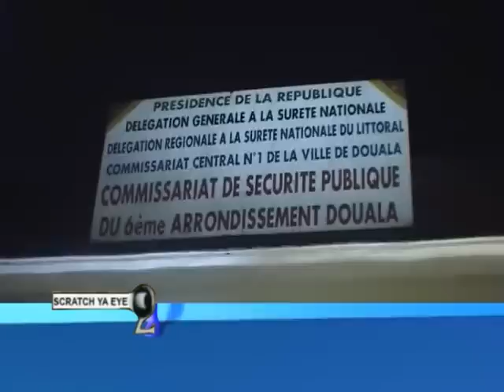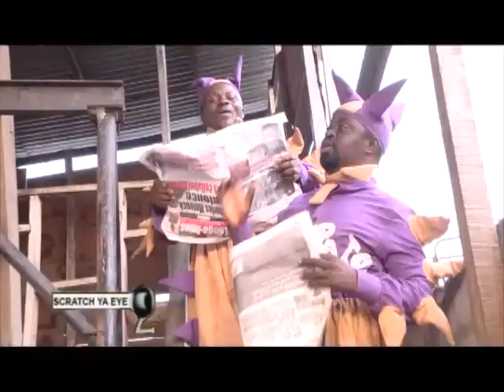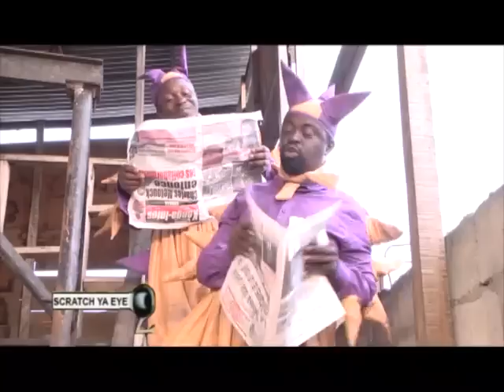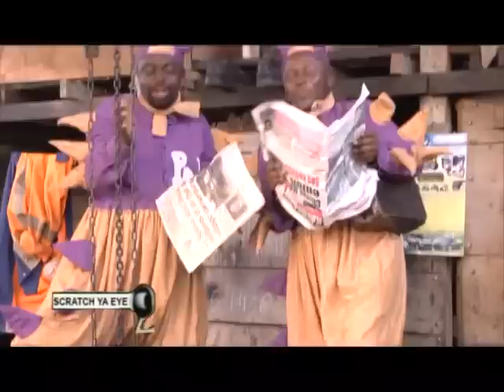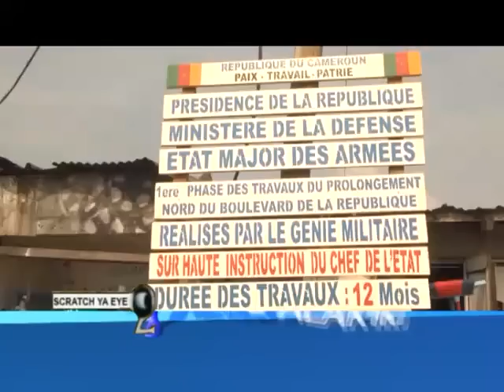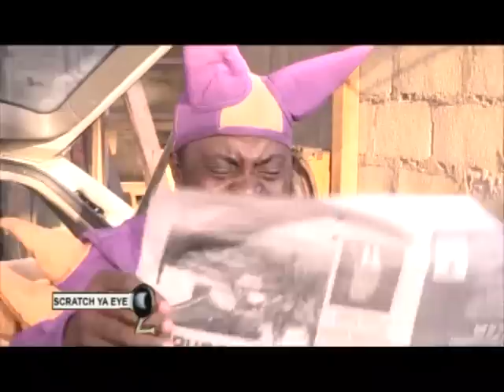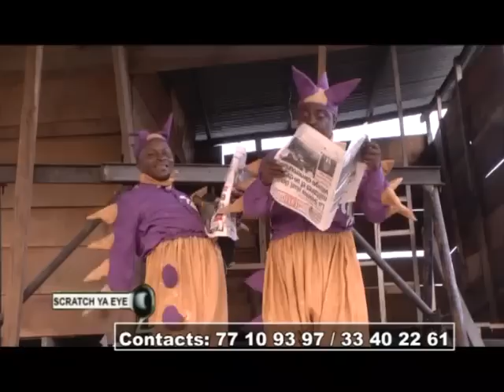SCRATCH YA EYE du 24 Jan 2014 Pa'a TOM, Ndekwo